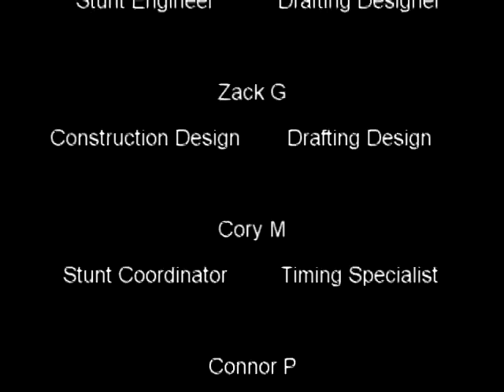Extreme mousetrap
Rube goldberg idea with moustrap center and electrical and mechanical parts.